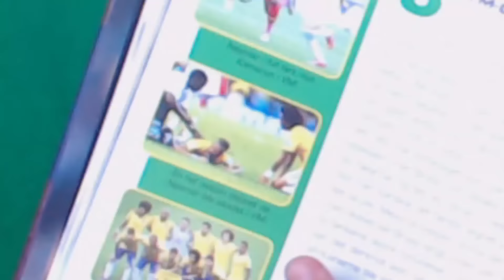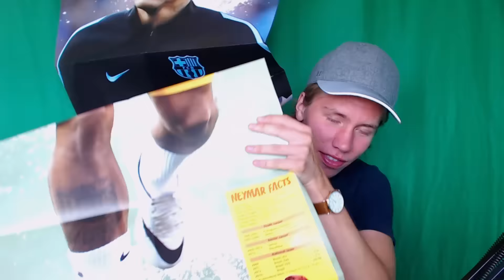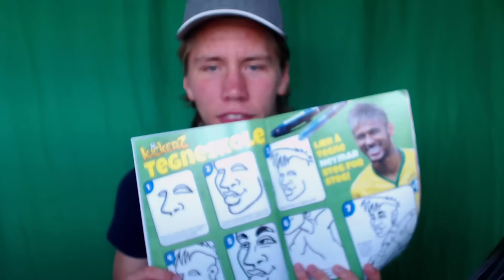FACESWAPER MED NEYMAR!! NEYMAR KICKERZ UNBOXING!! (Kickerzkongen)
Velkommen til Randulle, en kanal med et bredt utvalg spill og humor. Kickerzkongen er tilbake, og det med et smell! Sjekk ut hva vi får i denne utgaven av serien!